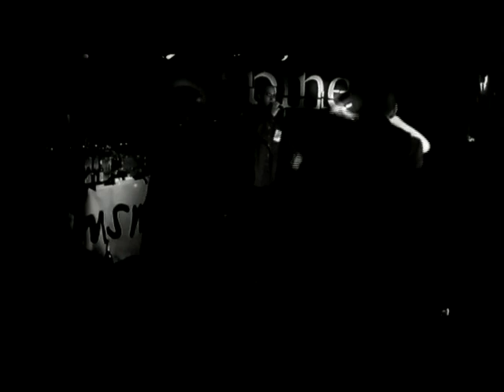KUNG FU UK HIP HOP Part 1 - Skinnyman Kope Jehst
Kung Fu UK Hip Hop Night 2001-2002

Footage of some absolute legendary UK Hip Hop artists.
Including Kope, Skinnyman, Jehst. Plus others knocking about.

 All credit to Spine TV.